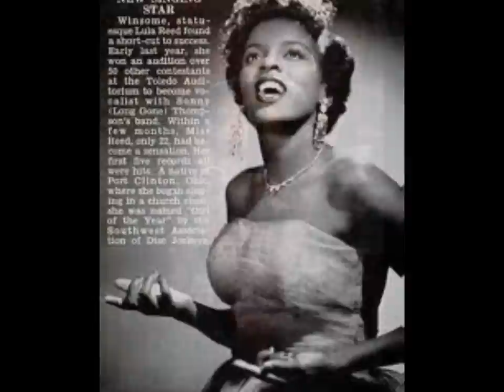Lula Reed - Your Key Don´t Fit No More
"Your Key Don´t Fit no More" is a mellow ballad with Lula Reed in a bluesy mood, declaring her independence, she done changed her lock...it´s no use trying to use force. The key might break...The woman´s perspective as Lula presents it answers to all them male blues standards like Casey Bill Weldon´s "Somebody Done Changed The Lock on that Door". This was the b-side to "Watchdog" (-53) on King. Haven´t got that 45 I´m afraid so I´m sharing from the soundfiles of "the Complete Works of Sonny Thompson vol.4 (1952-54)".